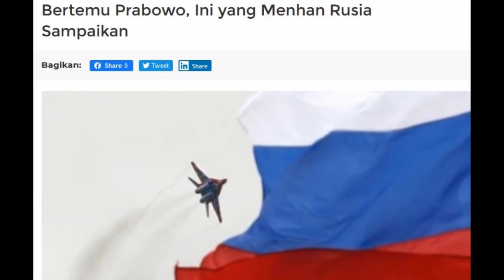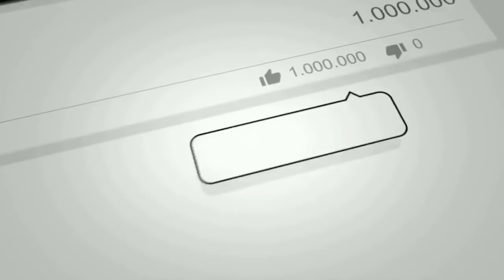PRABOWO TERBARU HARI INI 01 FEBRUARI 2020 ~ PRABOWO BELI SUKHOI AMERIKA KETAR-KETIR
Ada 3 berita hari ini terkait Prabowo Subianto :

1. Bertemu Prabowo, Ini yang Menhan Rusia Sampaikan
2. Prabowo ke Rusia, Wamenhan Sebut Belum Pasti Beli Sukhoi
3. Menilik Kinerja 100 Hari Prabowo, Ini Kata Pengamat Intelijen